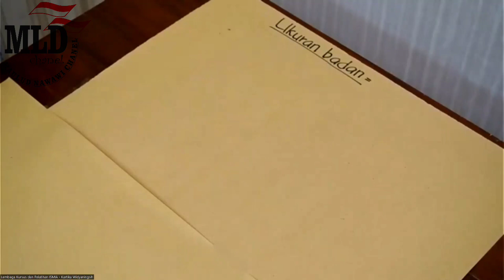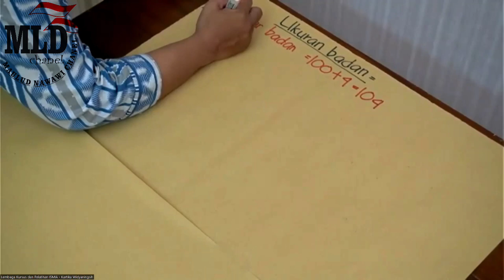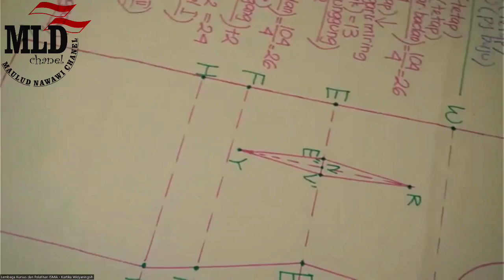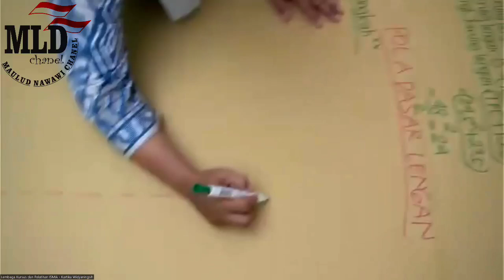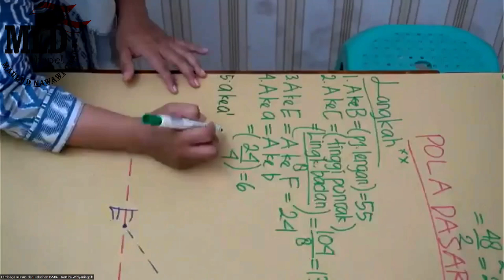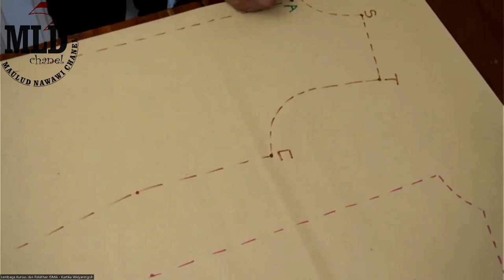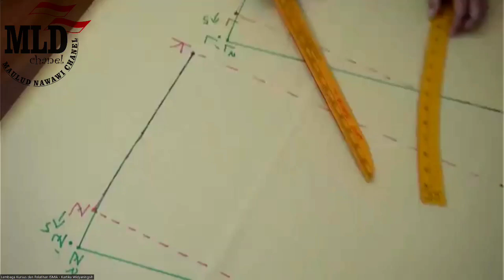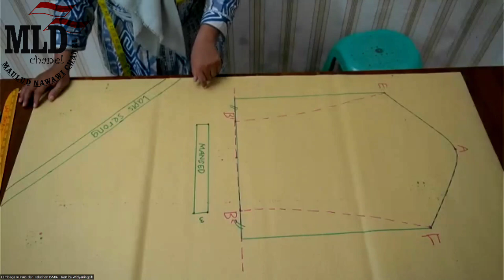membuat pola jahitan || membuat pola atasan || tanpa iklan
Assalamualaikum warohmatullahi wabarokaatuh

baiklah temen2 kali ini saya mau share video rekomendasi bagaimana membuat pola jahitan membuat pakaian atasan semoga dengannya video ini semakin meningkatkan mutu jahitan, mutu konveksi yang kita kembangkan
Aamiin

Assalamualaikum warohmatullahi wabarokaatuh